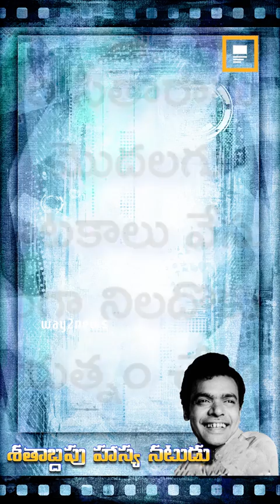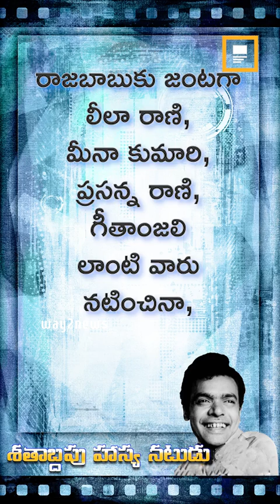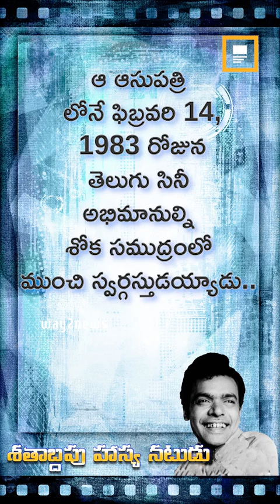9 July 2020